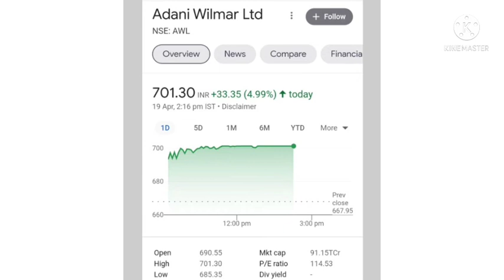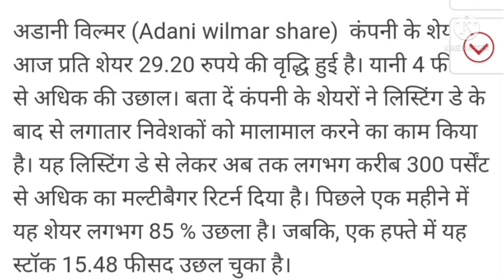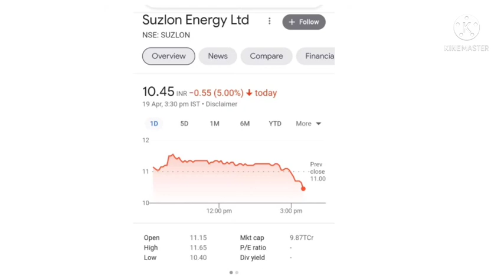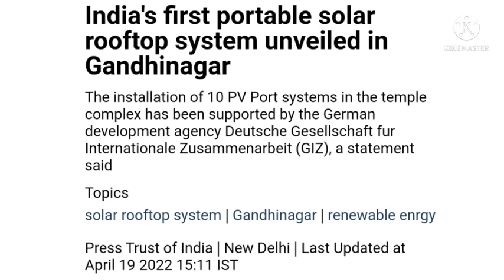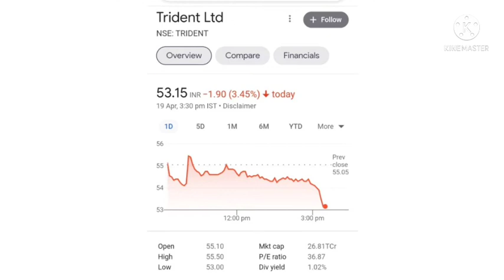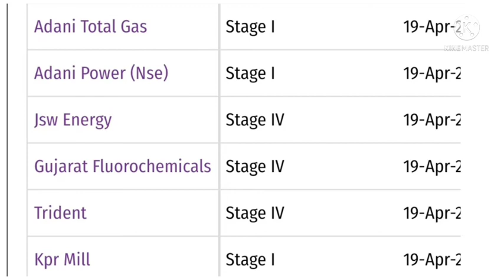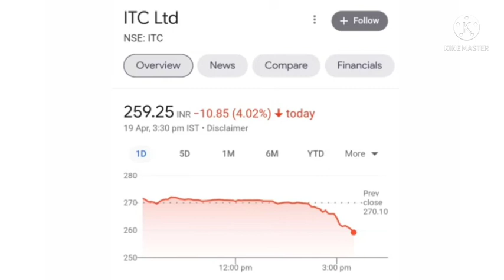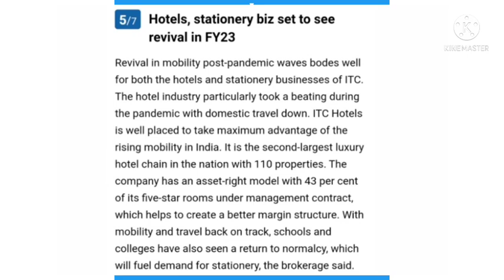Trident share news | Trident stock news | Suzlon share news | Adani Wilmar share news | ITC news